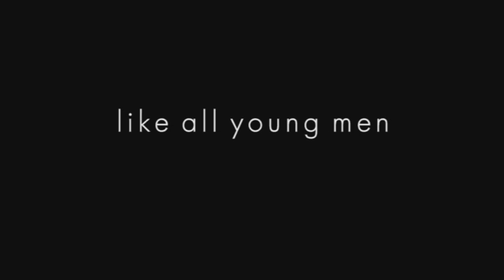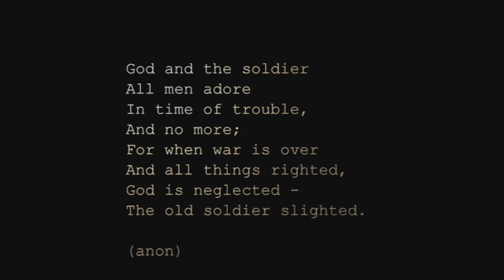AIRFIX trailer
A grandad on the verge of being sent to an old folks home relives a terrible night.
Trailer for the short film AIR/FIX